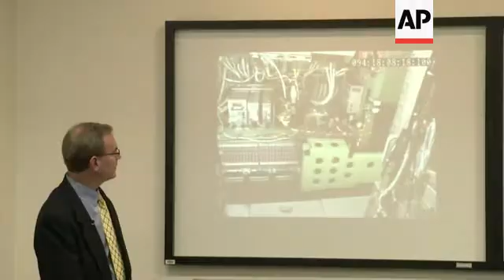UPDATE Boeing executive says 787 Dreamliner is now safe to fly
1. Wide of Michael Sinnett, Vice President of Engineering and the Chief Project Engineer for Boeing's 787 programme, walking into news conference
2. Sinnett showing video of exterior of a Boeing 787 during a battery test
3. Mid of reporters
4. Sinnett showing video of interior of a Boeing 787 interior battery during a test
5. SOUNDBITE: (English) Michael Sinnett, Vice President of Engineering and the Chief Project Engineer for Boeing's 787 programme:
"Because we know that the enclosure can protect the airplane from the worst case battery failure in some ways it almost doesn't matter what the root cause was."
6. Reporters in news conference
7. SOUNDBITE: (English) Michael Sinnett, Vice President of Engineering and the Chief Project Engineer for Boeing's 787 programme:
"But the single most important thing I would say is that even if we don't know root cause and even if we never know root cause the enclosure keeps the airplane safe, it eliminates the possibility of fire, it keeps heat out of the airplane, it keeps smoke out of the airplane, and it ensures that no matter what happens to the battery, regardless of root cause, the airplane is safe."
8. Wide of news conference
STORYLINE:
An Ethiopian Airlines Dreamliner was scheduled to fly from Addis Ababa to Kenya's capital on Saturday.
It was the first commercial flight since air safety authorities grounded the passenger jets after incidents with smouldering batteries on two different planes in January.
Boeing's chief engineer for the 787 said on Saturday that changes made to the battery were fully sufficient to ensure the aircraft's safety despite being unable to find the root causes of the battery failures earlier this year.
Mike Sinnett gave a briefing on the battery changes to reporters in Tokyo as Japanese carriers prepared to resume flying the plane.
Batteries aboard two 787s failed less than two weeks apart in January, causing a fire aboard one plane and smoke in another.
The root cause of those incidents is still unknown.
Boeing has since developed and tested a revamped version of the battery system, with changes designed to prevent a fire, and to contain one should it occur using an "enclosure," a casing around the battery to ensure heat would not be released within the aircraft.
"Even if we never know root cause the enclosure keeps the airplane safe, it eliminates the possibility of fire, it keeps heat out of the airplane, it keeps smoke out of the airplane, and it ensures that no matter what happens to the battery, regardless of root cause, the airplane is safe" Sinnett said, adding that "in some ways it almost doesn't matter what the root cause was."
Boeing's modifications were approved by the US Federal Aviation Administration last week, and by Japanese authorities on Friday, clearing the way for Boeing to install the new system on the 50 Dreamliners in service worldwide.
Japanese carrier All Nippon Airways, which currently has the largest fleet of the 787s in the world, is planning to conduct a test flight using a modified Dreamliner in Japan on Sunday.
The 787, Boeing's newest and most technologically advanced plane, is the first airliner to make extensive use of lithium-ion batteries.
There were two battery failures when the entire 787 fleet had clocked less than 52,000 flight hours.
The first came 7 January aboard a Japan Airlines 787 parked at Boston's Logan International Airport shortly after landing from an overseas flight.
Nine days later, a smoking battery aboard an All Nippon Airways 787 led to an emergency landing in Japan.